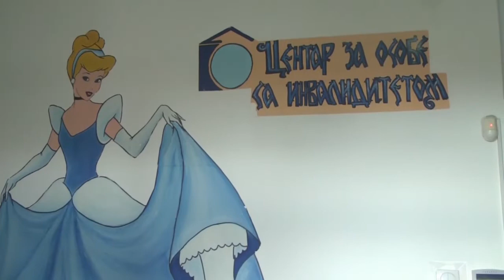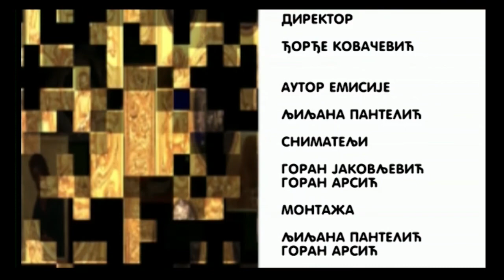Светосавска Башта: Духовно пролеће - Гост: О.Драги Вешковац (3.3.2020.) | HD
Сви који верно прате емисије и желе да подрже рад наше продукције, то могу учинити из Србије и иностранства.

Светосавска Башта је емисија посвећена Светосавској култури и образовању и српском националном идентитету. Почела је са емитовањем на Сретење Господње 2002. године са благословом тадашњег епископа нишког, а сада Његове Светости Патријарха српског Господина Иринеја. Од оснивања Епархије крушевачке, емисија је добила благослов и од њеног епископа Господина Давида Перовића.
Емитује се на регионалној Телевизији Крушевац сваког уторка од 16:30. Репризни термини су суботом од 12ч и недељом од 8ч на РТК.
Такође, Телевизија Храм приказује нашу емисију петком од 21ч.

Радио телевизија Крушевац